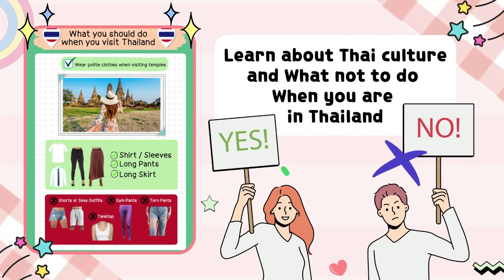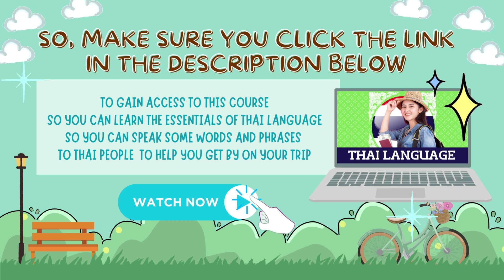Special Announcement! I’ve released a new Thai Language Course for Tourist and Travellers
✅ Check out the link above to get my Tourist and Travellers Course and downloadable PDF Book so you can Follow Along with the Lessons.

In this course, you will learn keywords and phrases for your trip, including:
- Basic Greetings
- Ordering Food and Drinks
- Learn About Thai Fruits and Desserts
- Learn the Names of Popular Thai Dishes
- Directions to help with Ordering a Taxi
- Thai Currency
- Number and Counting
- Learn Some Useful Words and Phrases about Buying things at the Market
- Learn Useful Words for Buying Medicine at the Pharmacy
- Learn about Thai culture and What not to do When you are in Thailand

🤩There's also a downloadable PDF book included in this course, which you can download and put on your phone or print out to use when you are in Thailand.

So, make sure you enroll if you want a course to help you learn the very basics of Thai language as fast as possible.

Join me in this course and let's learn Thai together.